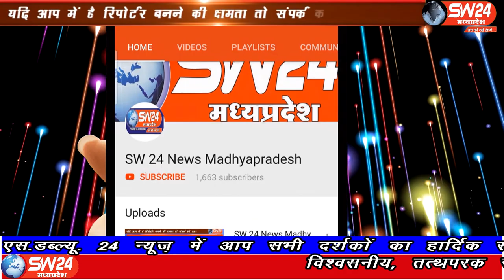indore- पहला टैंकर शनिवार देर रात भाजपा महासचिव कैलाश विजयवर्गीय की पहल से इंदौर पहुचा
रिलायंस रिफाइनरी जानमगर गुजरात से ऑक्सीजन का पहला टैंकर शनिवार देर रात भाजपा महासचिव कैलाश विजयवर्गीय की पहल से इंदौर पहुचा, जहा सांसद, मंन्त्री और कलेक्टर ने चालक का स्वागत किया। इंदौर से ब्यूरो राकेश सच्चर के साथ सतीश शर्मा की रिपोर्ट